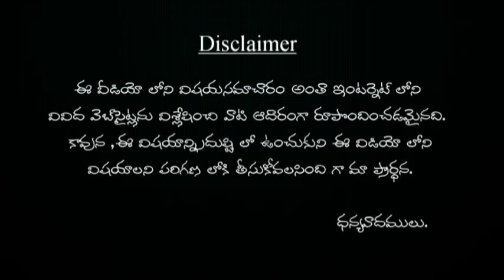మూతపడిన ఆలయాలను దర్శించుకోవచ్చా | muthapadina alayani darsinchikovacha ?